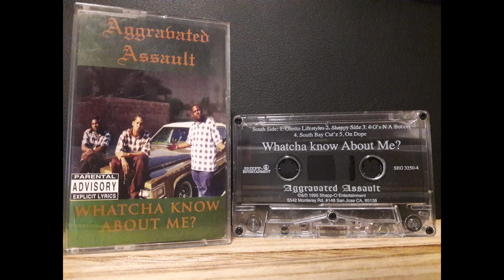Aggravated Assault - Sheppy Side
Executive Producer: L Brown.
Produced By: Akil Wemusa For Wemusa Productions.
Mastered At Dat Studios For A Taylor Production.
1995, Shepp-O Entertainment.